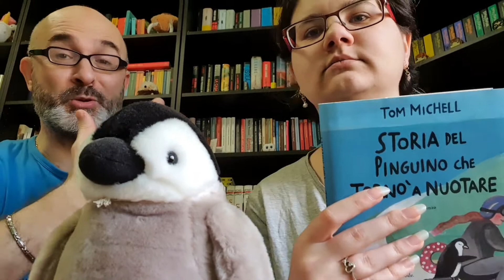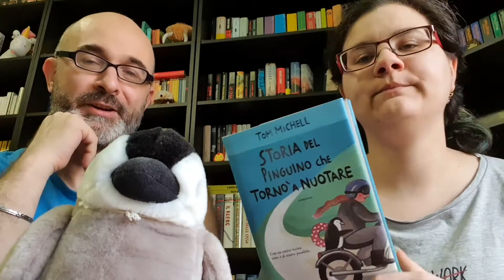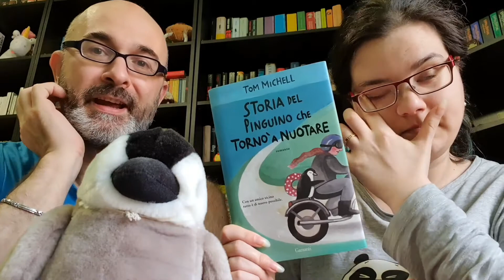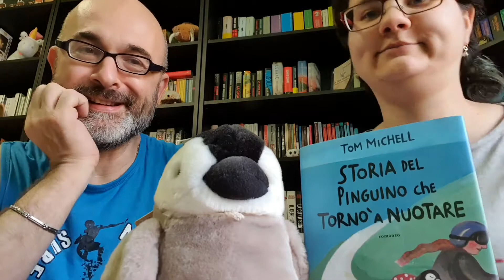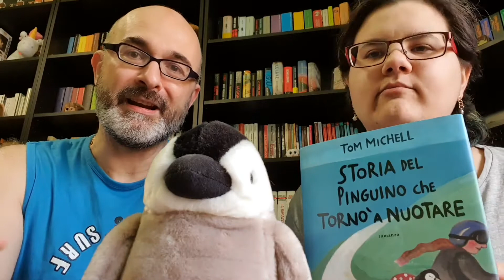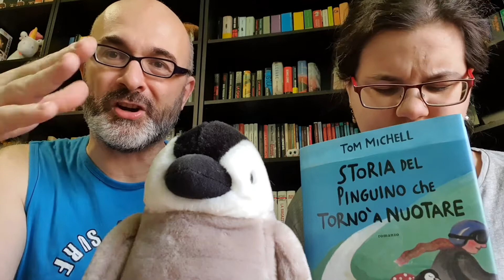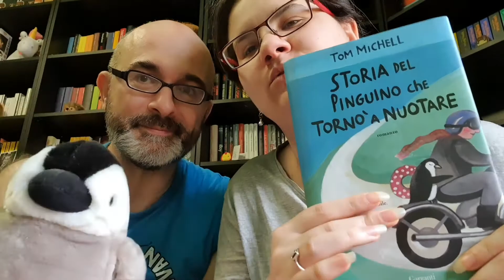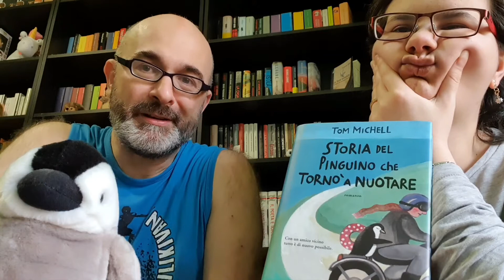Storia del pinguino che tornò a nuotare, T. Michell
Buonsalve, gente!
Oggi torniamo con una recensione di coppia e, insieme a noi, ci sarà qualche pinguino.